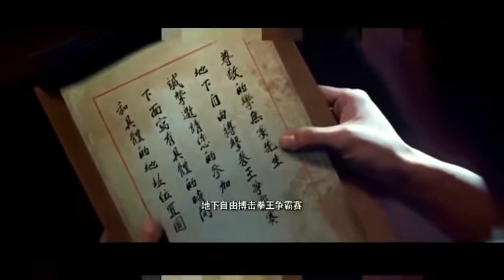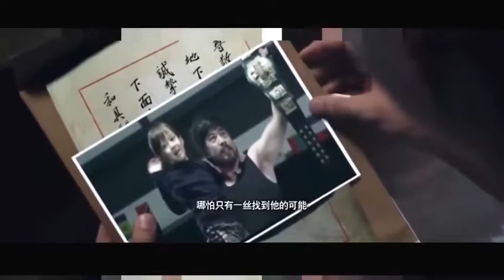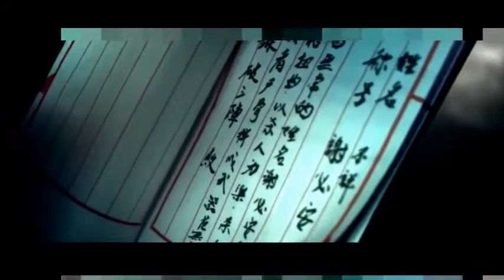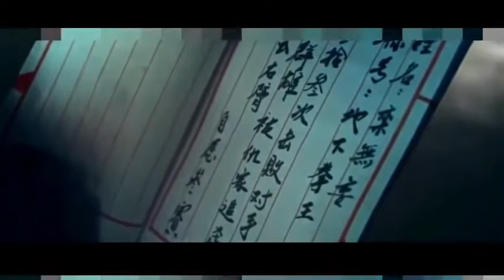BLOODY ARENA Martial Arts Action Movies Hot Pole, Pole Or, Thrilling